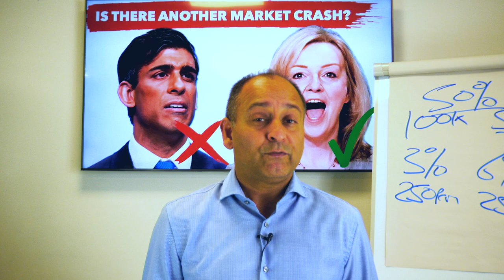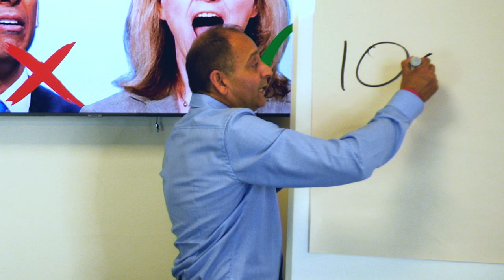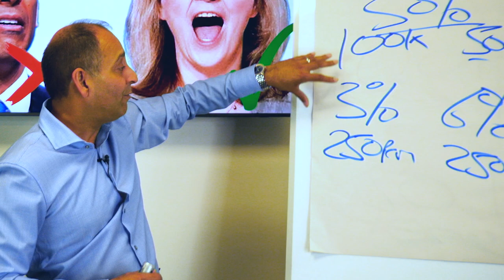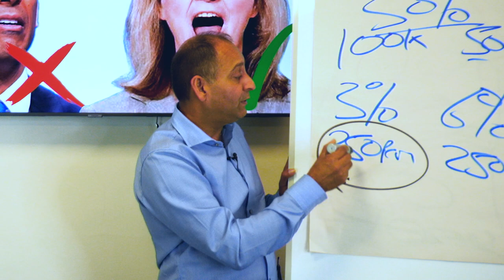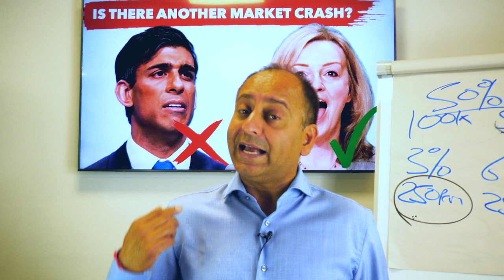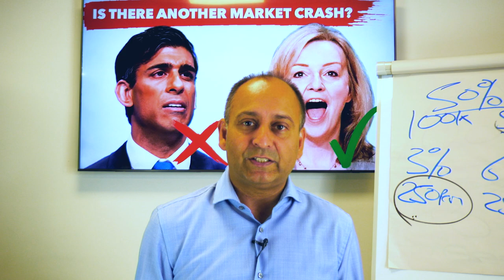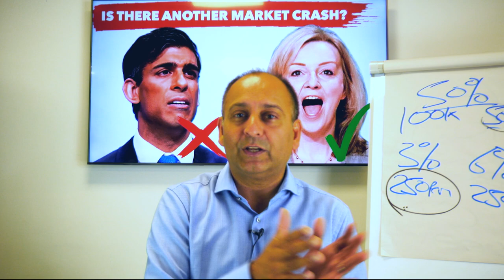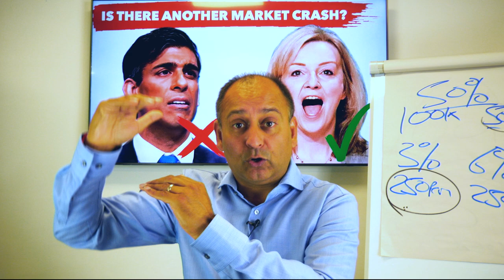Breaking News - New Prime Minister Liz Truss, Rishi Sunak Out, Housing Crash and...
Learn property investing and developer topics and get updates for opportunities in 2022 today.

Chapters:
00:00 | News
00:35 | Inflation
03:30 | Interest Rates
06:00 | Cost Of Living Crisis
06:57 | Cashflow
09:00 | Reduce & Fix

Access the knowledge YOU NEED to reach YOUR FINANCIAL FREEDOM figure and to scale your property business!

The #1 Source For Up-To-Date Property Information & Strategies (That Actually Work) for more FREE resources and events which will enable you to reach your property investing goals - giving you the tools and the network you need to reach your financial freedom

The property market changes constantly. That’s why we’re here. With the help of our Founder Kam Dovedi and the Premier Property community, we stay up-to-date on all the latest trends & changes happening in the property market, from newest & fastest cashflow accelerating strategies, to Tax changes, to how you can create a safe, secure and sustainable income.